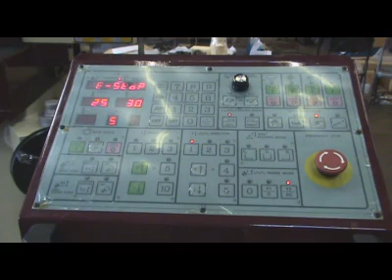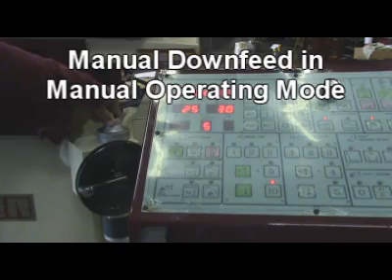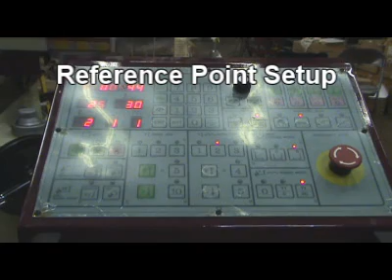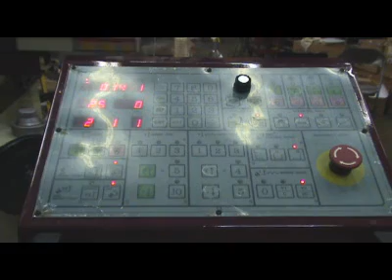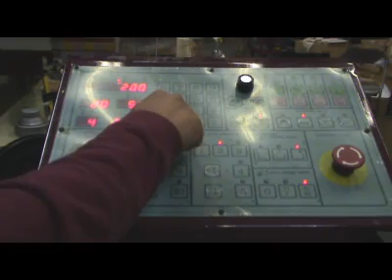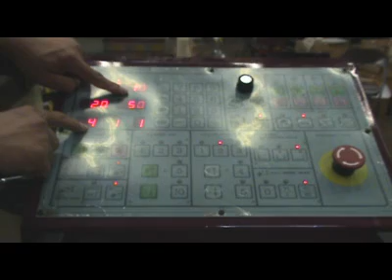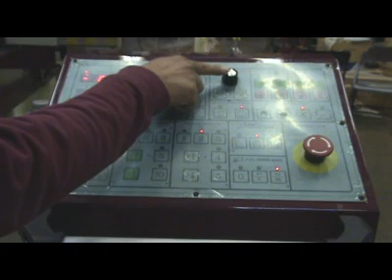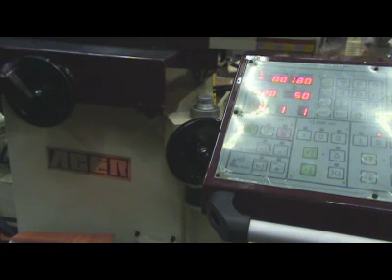ACER Supra-618IIASD Grinder Operation Procedures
Springwood Industrial (West Coast Office)

Looking for machine parts and accessories? We stock a wide variety of high-quality parts and accessories for all your machining needs!